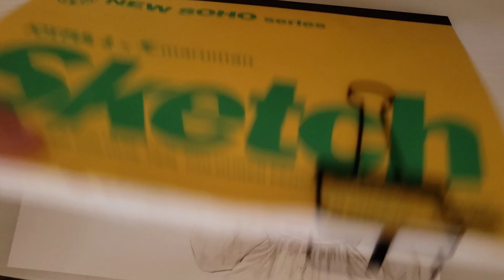สีน้ำ ✦ เทคนิค ลงสีผิว v.สีน้ำ ✧สำหรับมือใหม่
เทคนิคลงสีผิวด้วยสีน้ำในแบบฉบับเราเองค่ะ
หวังว่าจะมีประโยชน์นะคะ

รัก